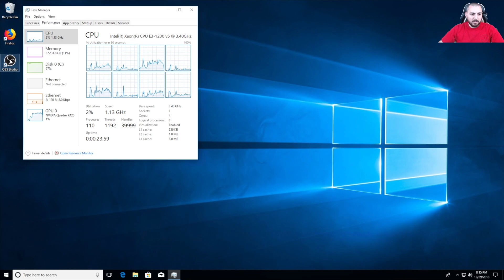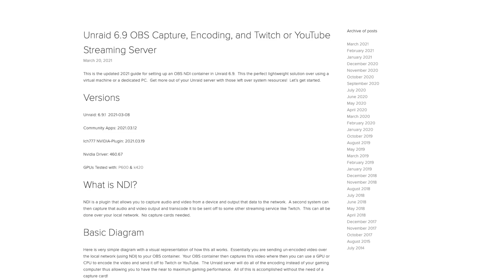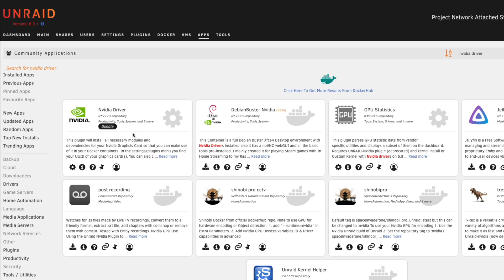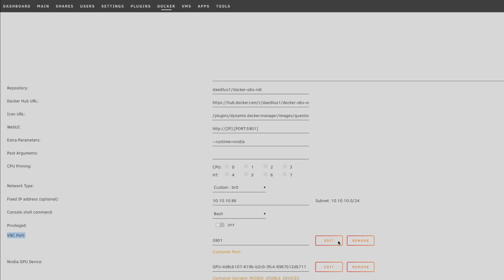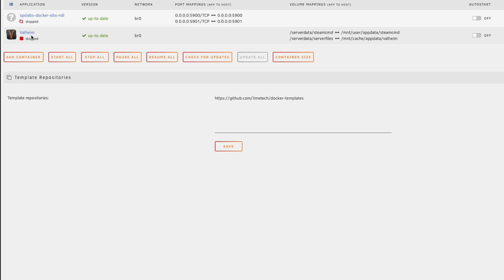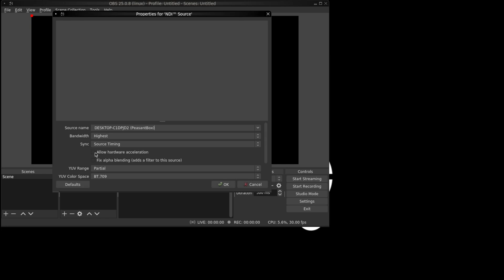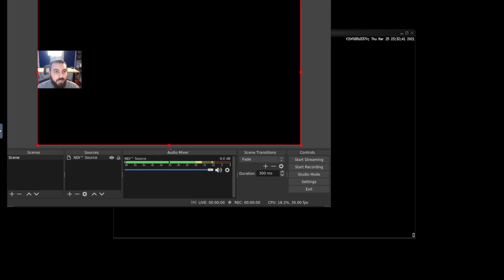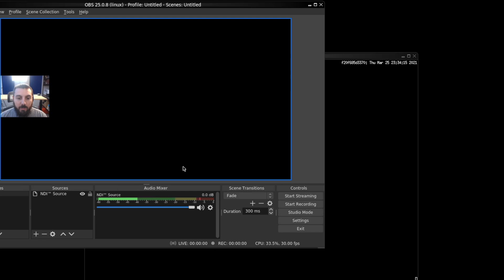Testing the Capture, Encoding, and YouTube/Twitch Streaming container using Unraid 6.9 and Dell R330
This is the video where we test out using a Docker container that has an Nvidia Quadro P600 using Passthrough and utilizing NVENC encoding.  We can send the Gaming PCs gameplay by using the NDI plugin for OBS and Then capture the gameplay with the obs NDI container inside of Unraid.  Once it’s capture the container will use its resources to encode the gameplay then send it off to YouTube or Twitch or both.  In this test you will see Valheim as the game of choice for our test stream.

Here is the link for the How To / Guide

Time stamps
0:00 intro
0:10 Server Introduction
0:47 Quadro P600
1:55 Server Room
2:55 Guide Information
3:32 Glance at configuration
3:57 Containers Needed
4:51 Nvidia Driver
5:21 OBS Container Config
8:21 Initial Resource Use
8:45 Using OBS container
9:48 Enabling NDI
11:07 Verify GPU use
12:29 Resources being used while streaming
14:12 Comparing Streams
14:56 Local Encoding
15:12 Server GPU encoding
15:31 Server CPU encoding
16:00 Conclusion